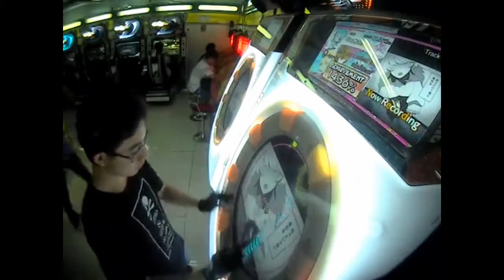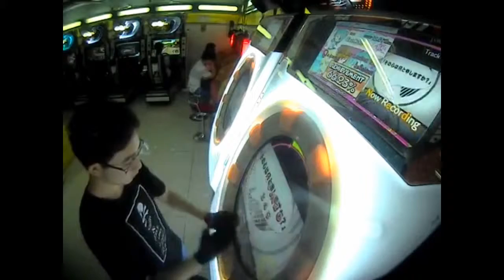[maimai Orange+] 赤心性：カマトト荒療治 EXPERT SS Rank+Full Combo (1 GOOD)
Just like MASTER, this song has loads of breaks, but a lot easier to handle. MASTER level has freaking fast taps but EXPERT does not have that much, making players much easier to get SS rank even with 1 or 2 GOOD taps.

Song name: 赤心性：カマトト荒療治